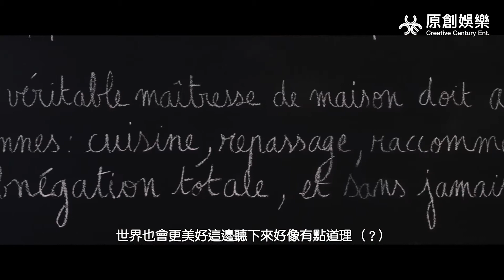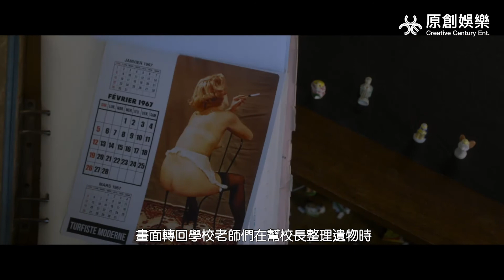再遇初戀情人！愛情、慾望宣洩而出？《完美嬌妻養成班》教你擺脫三從四德｜電影爆米發｜原創娛樂 Creative Century Ent.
封閉的法國社會裡遵循傳統禮教的完美嬌妻在遇到初戀情人之後, 感情  慾望  會如何一發不可收拾?

波萊特（茱麗葉畢諾許 飾）和丈夫長年在法國阿爾薩斯的比奇開設一所家政學校，在那個婦女對丈夫百依百順的年代，他們的任務是訓練年輕女孩成為完美的家庭主婦。在丈夫驟逝後，波萊特發現學校處於破產邊緣，她必須肩負起拯救學校的責任。在準備參加一個家政競賽電視節目的過程中，正值1968年五月風暴全國抗爭之時，波萊特和她的活潑學生們一直以來的信念，也逐漸開始動搖。於此同時，波萊特與初戀重逢，並加入了女學生們的陣營，一同克服被壓迫的狀態，走向成為自由女性的康莊大道。
《完美嬌妻養成班》電影線上看

⚠ 此影片素材已經由官方合法授權使用，請支持正版電影 ⚠

🎯訂閱原創娛樂𝕐𝕠𝕦𝕋𝕦𝕓𝕖頻道 每週上架免費完整版電影
💟追蹤原創娛樂𝙄𝙣𝙨𝙩𝙖𝙜𝙧𝙖𝙢 不定時更新電影花絮&抽獎活動